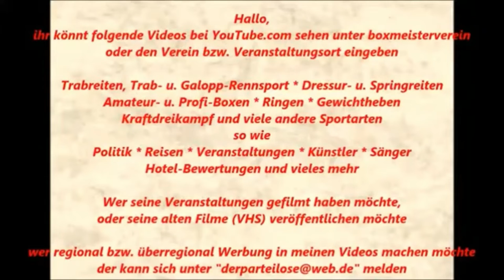Boxen Pokalturnier Boxkampf - Brandon Stukalov vs. Aladin Dervisevic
4 Pokalrunde Kreis Arnsberg im Pädagogischen Zentrum, Helene-Lange Gymnasium, Am Hombruchsfeld 55a, 44225 Dortmund-Hombruch.

10. Oktober 2015
13. Kampf: Junioren +80KG - B. Stukalov ( Ibbenbüren) vs. A. Dervisevic (Dortmunder BS)